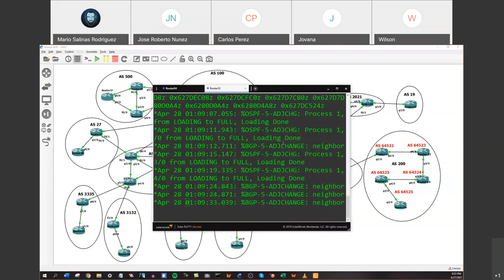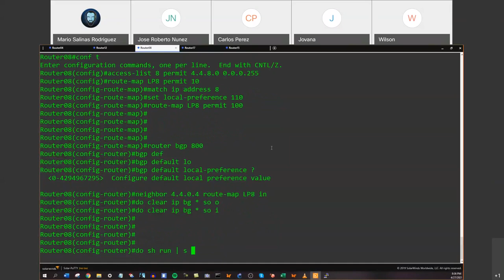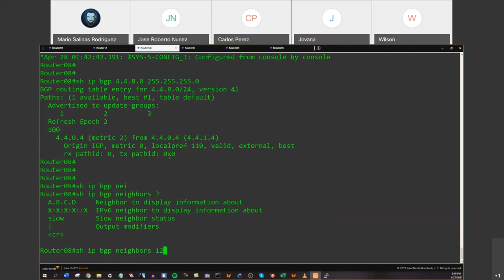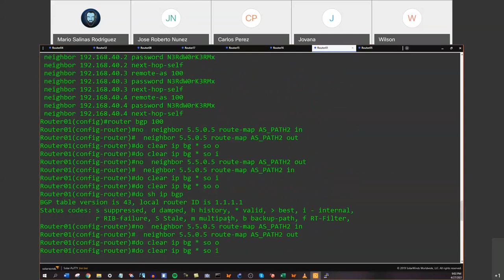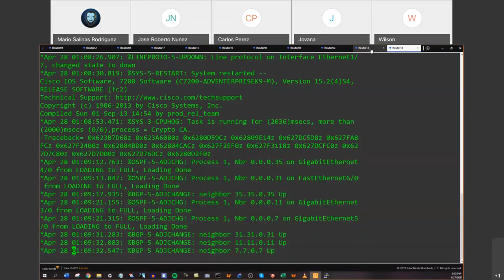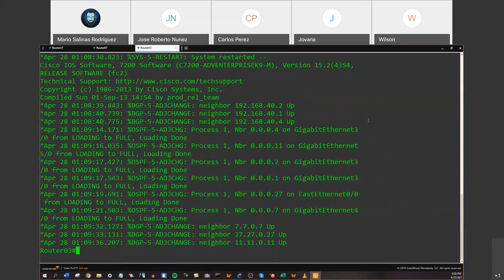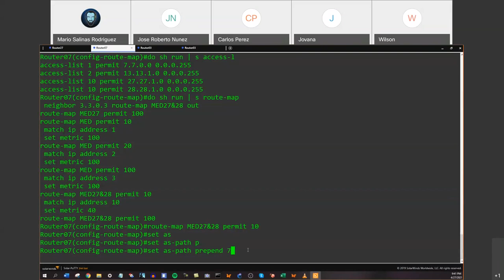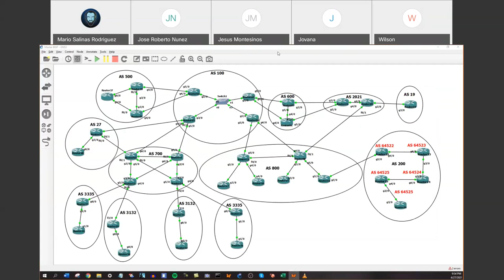Sesion de estudio CCIE en español #9 - 1.5 BGP - Parte 3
Esta es la novena sesion  del Grupo de Estudio latinoamericano para presentar el examen del CCIE Enterprise Infrastructure, y hemos llegado, al que es en mi opinion el tema mas complejo de la antigua version, BGP.